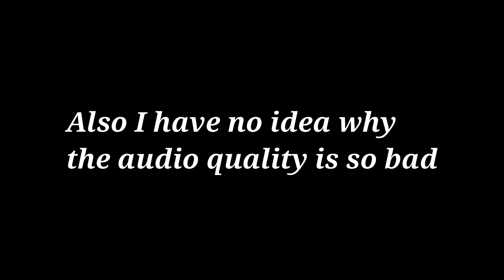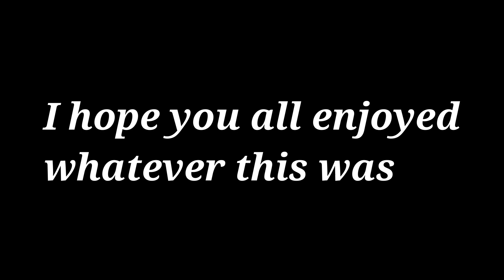Complete Mayhem...and kinda baseball - MLB The Show 20 Battle Royale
Current run: who cares

Draft 1: i don't know
Draft 2: doesn't exist
Draft 3: why even bother